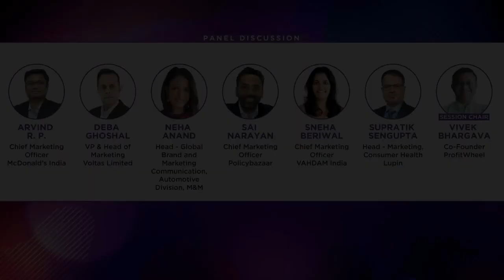IndiaBrandConclave 2023: Panel discussion on Consistent vs Persistent: The Long-Term Growth Plan.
Brands are undergoing a massive reinvention with the proliferation of tools and data with focus on reaching the right audience, at the right time. Brand-building is not an overnight success story but the story of being persistent and consistently putting out brand messages along with experiences that communicate its promise and meet consumer perceptions and expectations. In the business of brands, the phrase ‘Consistency is Key’ is being reiterated time and again and most brands try to adhere to it, but is it enough unless paired with persistence?
Explore this is more depth!

Speakers :-

- ARVIND R. P. ,   Chief Marketing Officer, @McDonaldsIndiaOfficial
- DEBA GHOSHAL, VP & Head of Marketing, @MyVoltas
- NEHA ANAND, Head, Global Brand and Marketing Communication, Automotive Division, @MahindraAutomotive
- SAI NARAYAN, Chief Marketing Officer, @Policybazaar
- SNEHA BERIWAL, Chief Marketing Officer, @vahdamindia7422
- SUPRATIK SENGUPTA, Head, Marketing – Consumer Health, Lupin
- Session Chair: VIVEK BHARGAVA Co-founder, ProfitWheel